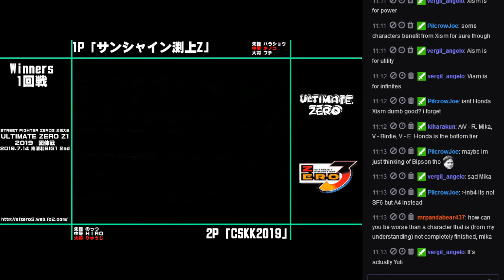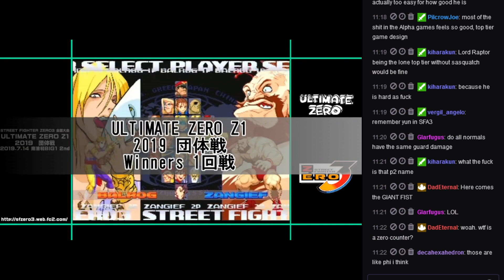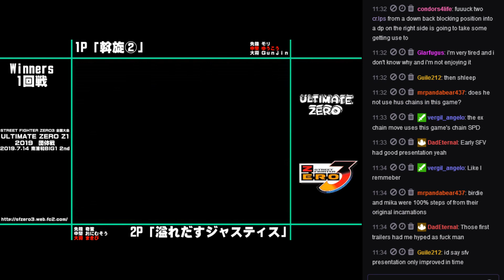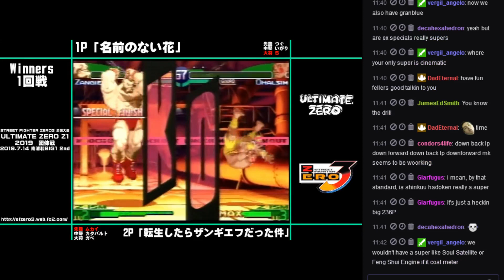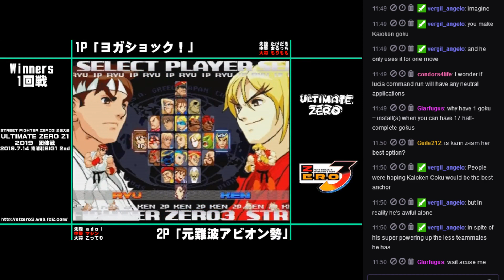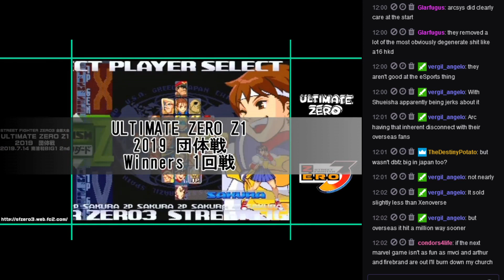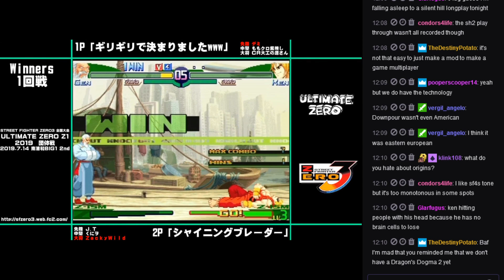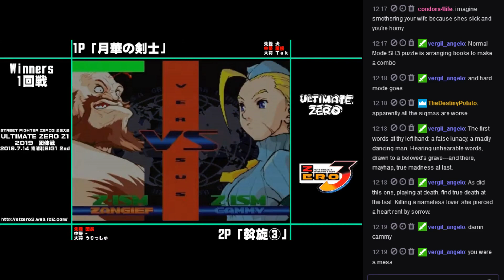Let's watch SFA3 2019/08/05